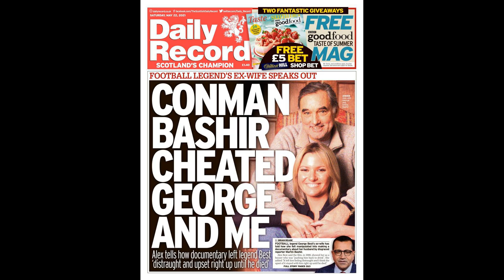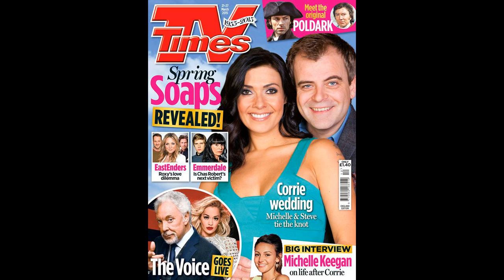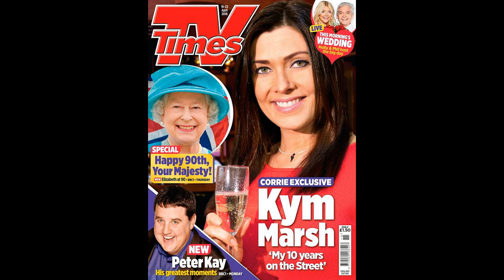Coronation Street icons Kym Marsh and Rachel Leskovac cast in Waterloo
Coronation Street icons Kym Marsh and Rachel Leskovac cast in Waterloo Road